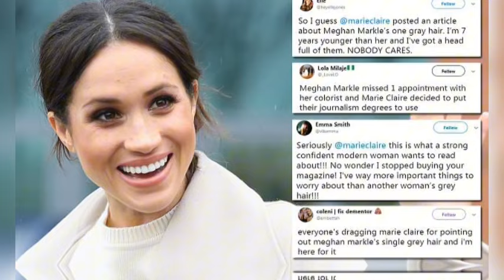SARAH RAFFERTY'S BOLD MOVE! Meghan Not Invited to Suits Podcast Fans React!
In this video, we discuss Sarah Rafferty's bold move in the latest Suits podcast, where Meghan Markle was notably absent. Fans are reacting strongly to her exclusion, sparking debates about the future of the franchise and Meghan's connection to the series. Join us as we analyze the fans' responses and what this means for the Suits legacy.